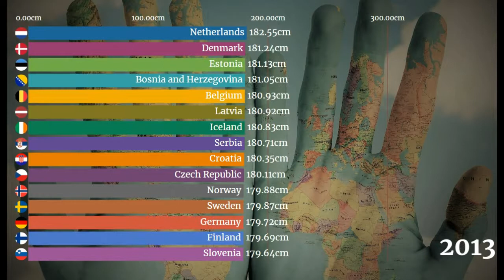Country with the Tallest People (Men)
The country with the tallest people not surprisingly come from Europe. The global average height for men in 2020 is 171 cms or 5'6 inches. The average height for men has be on the rise. The tallest man in the world does not come from a country that has tall people. Check out  the video for women as well to find the country with the tallest people in the world